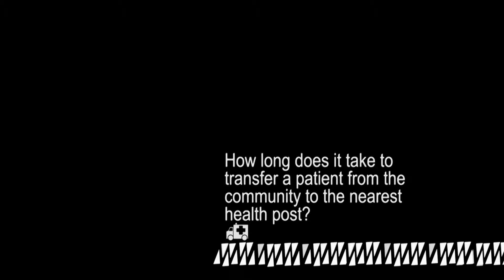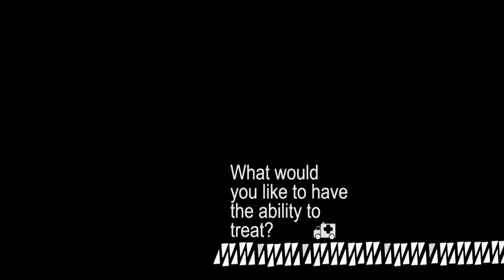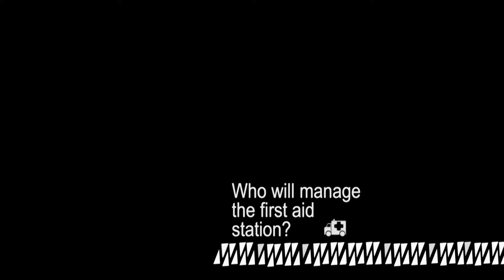First Aid Station Proposal, Jengibre, Ngäbe-Buglé Comarca, Panamá (English subtitles)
Bartolo Montezuma Cuevas, chair of the local committee Humanistic Help, Health and Life Ngäbe, Jenjibre Community, Ngäbe-Bugle Comarca, Panama, tells us about their greatest health care need: a first aid station to address simple cases, such as machete wounds, colds, dehydration, fever, etc. This is extremely important, given that access to a basic health post is 2.5 hours walking and 4 hours to a hospital.

USA